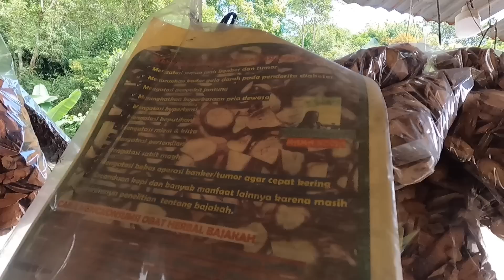Bang Toni warga Dayak iban yang fasih berbahasa Jawa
Ngobrol bareng warg Dayak iban pake bahasa Jawa